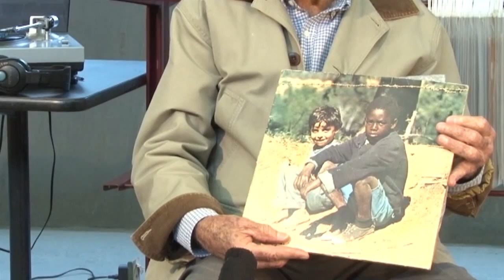Crônicas de Toca-Discos - José Hamilton Ribeiro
O jornalista e escritor José Hamilton Ribeiro veio ao Centro Cultural participar desta edição da série Crônicas de Toca-Discos. Em sua visita à Discoteca Oneyda Alvarenga, ele selecionou alguns LPs que marcaram sua vida e trajetória, de nomes nacionais como Clube da Esquina até internacionais como a canção Stella By Starlight de Ray Charles. Ele ainda cita sobre sua experiência no Vietnã e da importância da discoteca em seu ponto de vista de frequentador.